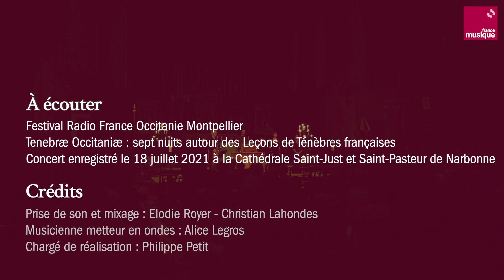Leçons de Ténèbres : Couperin par Les Timbres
L'Ensemble Les Timbres joue, avec Hanna Bayodi-Hirt et Elodie Fonnard un programme musical autour des Leçons de Ténèbres de François Couperin. Concert donné le 18 juillet 2021 en la cathédrale Saint-Just-et-Saint-Pasteur de Narbonne dans le cadre du Festival Radio France Occitanie Montpellier.

Concert donné le 18 juillet 2021 à 21h30 en la Cathédrale Saint-Just-et-Saint-Pasteur de Narbonne
dans le cadre du Festival Radio France Occitanie Montpellier.
Dans ses Leçons de Ténèbres , Couperin apporte l’infinie souplesse de sa pensée musicale, une prosodie qui épouse l’intonation et le rythme du texte latin. Il ajoute à la déploration une mélancolie qui lui est propre, d’une grande intériorité. C’est sans doute la musique la plus pathétique et bouleversante née de la plume de ce musicien poète et contemplatif. »
Programme
FRANÇOIS COUPERIN
Leçons de Ténèbres
ANDRÉ CAMPRA
Cum invocarem, Motet à deux voix (Livre II)
JEAN-FRANÇOIS DANDRIEU
Plein Jeu (Livre I, Suite II)
FRANÇOIS COUPERIN
Première Leçon (à une voix)
MARIN MARAIS
Plainte (Livre III)
FRANÇOIS COUPERIN
Seconde Leçon (à une voix)
MARIN MARAIS
Les Voix humaines (Livre II)
FRANÇOIS COUPERIN
Troisième Leçon (à deux voix)
Les Timbres
Hanna Bayodi-Hirt, soprano
Élodie Fonnard, soprano
Josh Cheatham, viole de gambe
Julien Wolfs, direction et orgue

00:00 - CAMPRA - Cum invocarem (Motet à deux voix).
14:35 - DANDRIEU - Plein Jeu (Livre I, Suite II).
15:53 - COUPERIN
32:49 - MARAIS
 - Plainte (Livre III).
36:05 - COUPERIN
49:40 - MARAIS
54:33 - COUPERIN